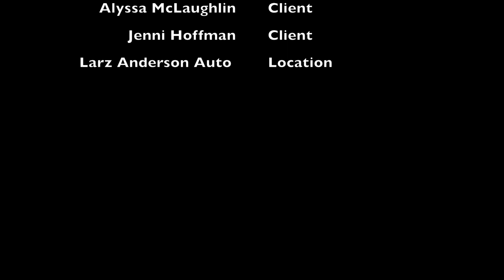Analysis Group Movie